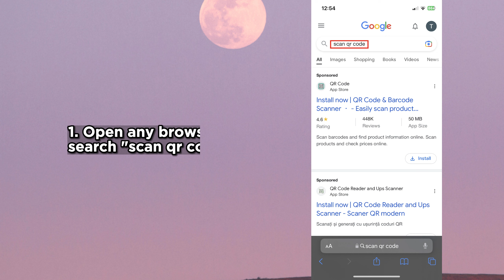Scan Qr Code on Any Phone Tutorial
Want to know how to scan a QR code on any phone? Our step-by-step tutorial will show you how to easily scan QR codes on your Android or iOS device. We'll cover everything from using your camera app to third-party QR code scanners. Watch now and start scanning QR codes like a pro on any phone with our tutorial!